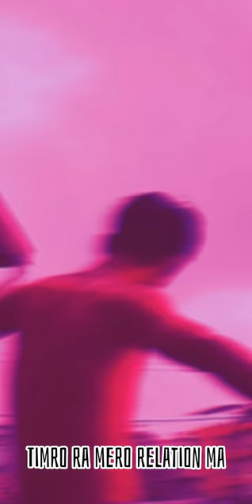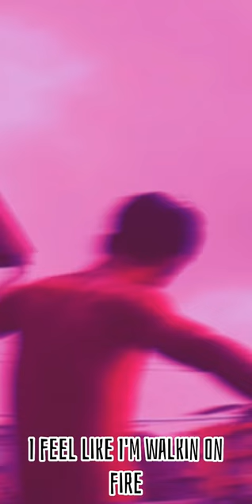DeMa - FOOL Official ( Lyrical Video ) ||A boy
Lyrics : DeMa
Composed : DeMA
Record : DeMa
Prod : Alish Lamar
Mix/Master : DeMa
Lyrics VIdeo : DeMa

DeMa Music ©